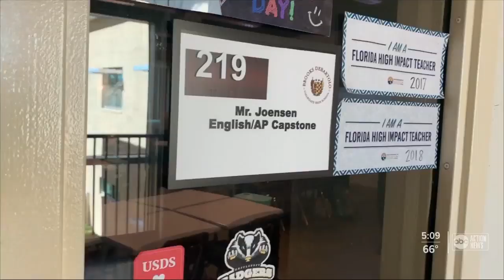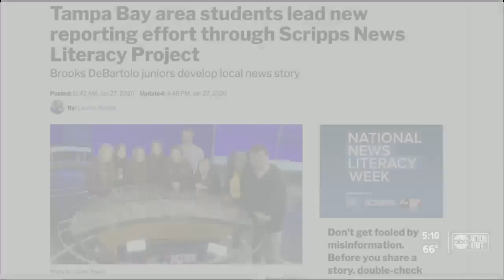Tampa Bay area students lead new reporting effort through Scripps News Literacy Project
Students with Brooks DeBartolo Collegiate High School in Tampa are leading a new effort alongside ABC Action News to show the importance of local journalism and fact-based reporting.